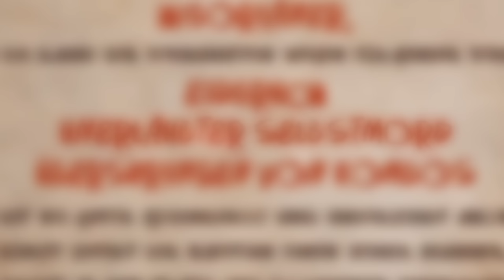Ich verbringe 100 TAGE in CONAN EXILES! [Teil 1 von 2]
In Diesem Video verbringe ich die erste Hälfte von 100 Tagen in Conan Exiles. Das gesamte Gameplay findet nach dem " Age of War Chapter 3 " statt. Gespielt habe ich mit meinem Duo Partner @InvadoS auf der DLC Map " Isle of Siptah " In Conan sehe ich eine Alternative zu ARK. Was Denkst du über Conan exiles? und abseits der ersten 50 tage in teil 1, freust du dich auf die vollen 100 tage?

Mein Partner: @InvadoS

CODES:
MIKY5 (für 5€ auf die erste Bestellung)
MIKY10 (für 10% für jeden, der schonmal bestellt hat)

Deinen Eigenen Nitrado Server Mieten?